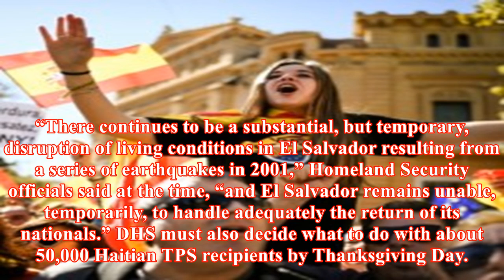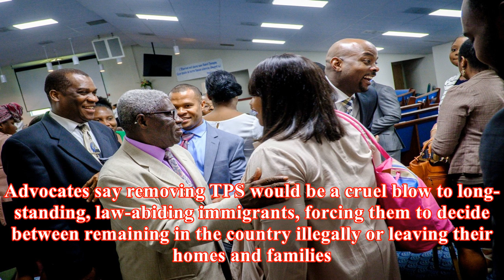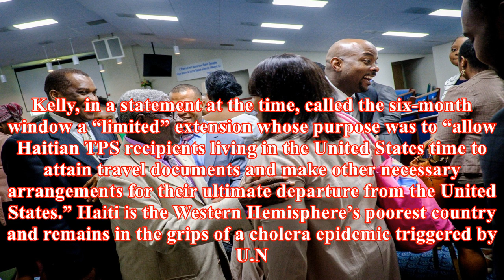Protected status no longer justified for central americans and haitians in u.s., state dept. says